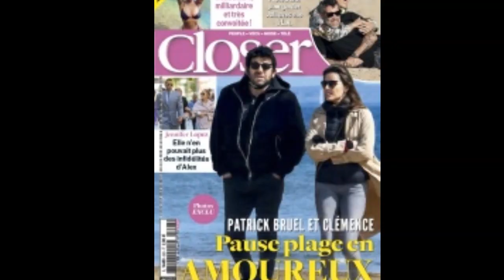Patrick Bruel fête ses 64 ans avec Clémence, sa compagne de 28 ans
L'un des chanteurs français les plus populaires de sa génération fête son anniversaire ce 14 mai 2023. Patrick Bruel qui a deux enfants issus de sa relation avec Amanda Sthers, vit aujourd'hui avec une certaine Clémence, très discrète sur leur relation.